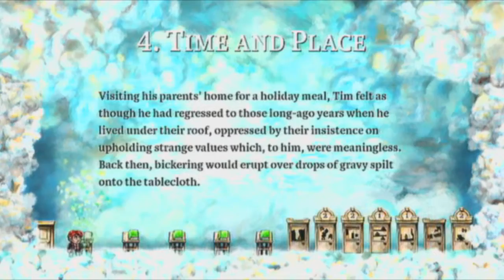Torture Tuesday - Braid (Part 2)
Jacky is so stupid.